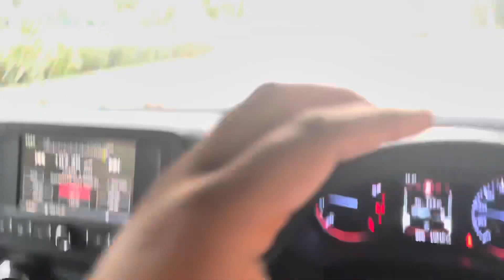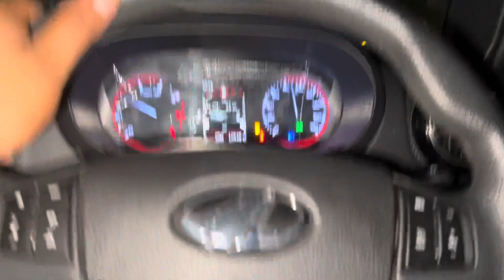ELVISH BHAI NE PHLI BAR DIYE ITNE RETAKE 🤔🥲|| SHOOT DONE ☑️